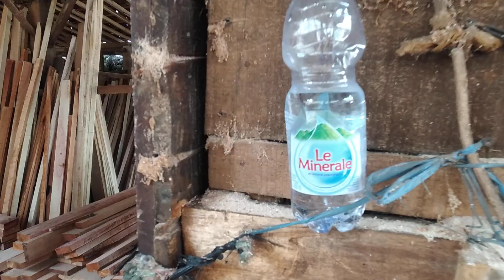Pengger gajian kayu suren buat papan di tunggu pembeli